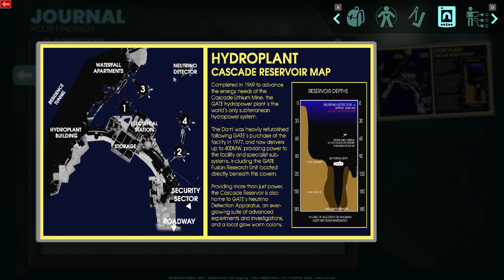Security bot revenge, and going for a swim | Abiotic Factor | BigVlad Let's Play | Part 36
Let's play Abiotic Factor! This is a crafting/survival/sandbox game with a story that involves mad robots, science experiments gone wrong, and extra-dimensional aliens!